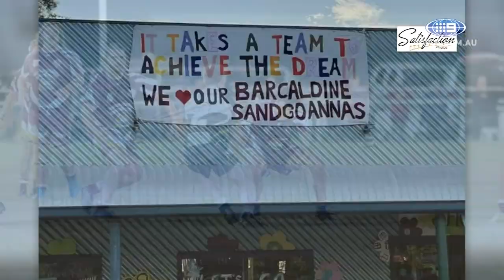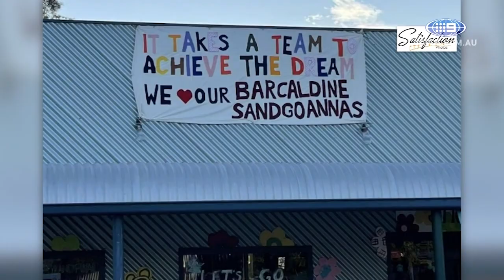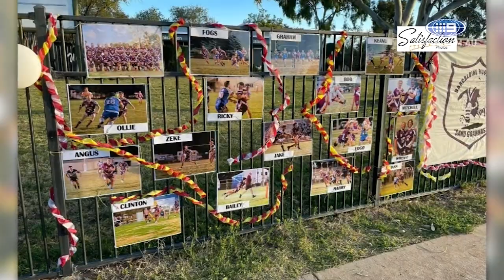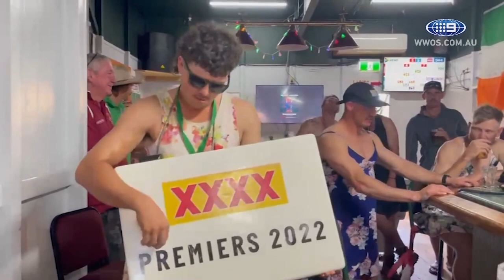How a rural teenager performed a Rugby League miracle! | Wide World of Sports